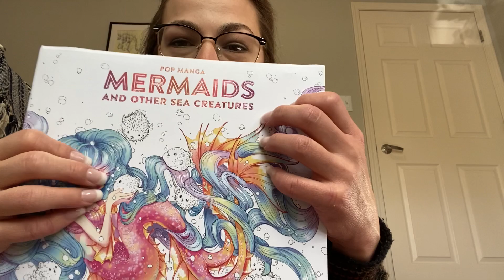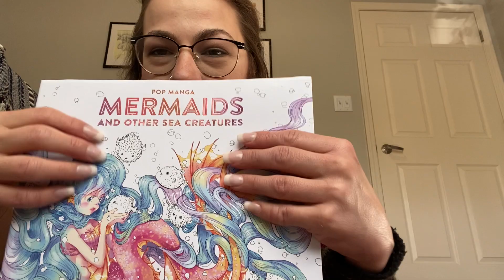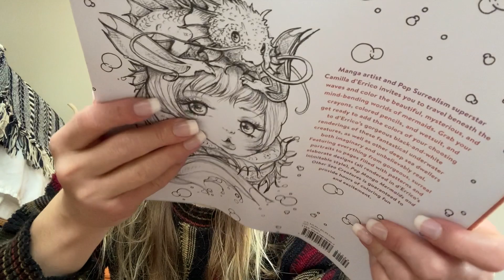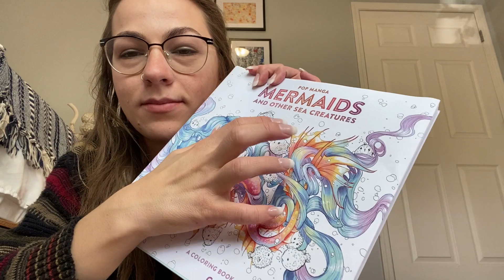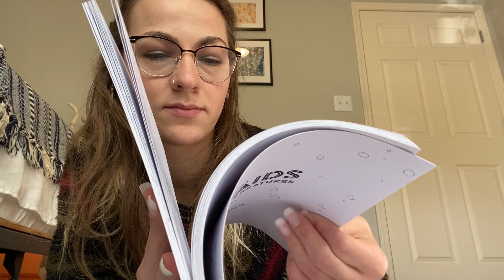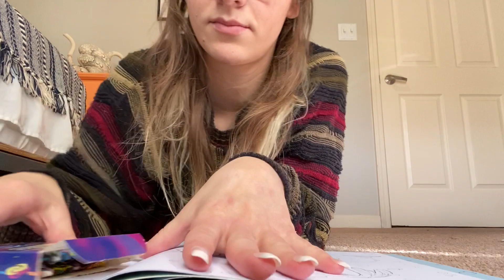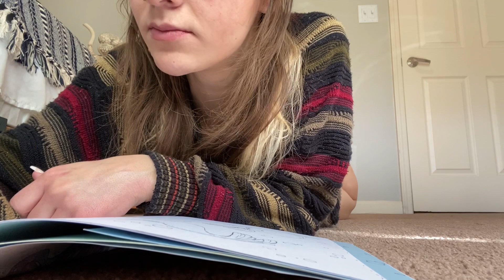ASMR drawing & relaxing fall vibes (my first time trying asmr)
hi

hope you like this relaxing chill atmosphere with calming peaceful background sounds

today's ASMR video is nice fall / autumn vibes with tapping, scratching, drawing on a coloring book, crayons and stuff

visual tingles and audio triggers with no talking

ASMR nikoniko